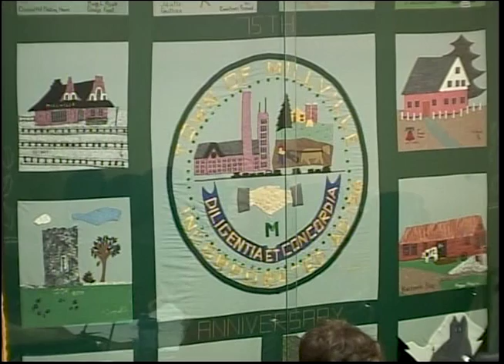Board of Selectmen - May 1, 2023